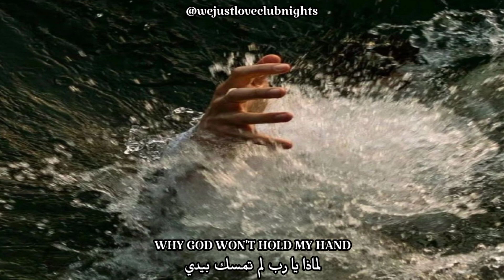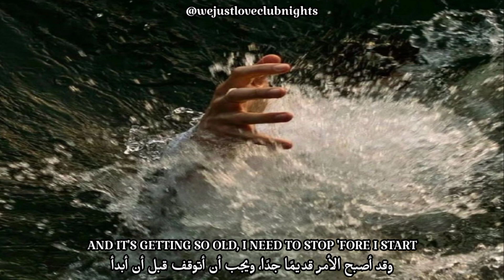8tsukii - 8godpleaseholdmyhandss [lyric, مترجمة]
8tsukii - 8godpleaseholdmyhandss مترجمة

prod by @8tsukii

lyrics // الكلمات

Oh, I don't understand
Why God won't hold my
Why God won't hold my hands
And it's getting so old, I need to stop 'fore I start
I'm always fucking it up, but please don't trip like in August All alone

It's started again
Oh, it's started again
Started again

Let me just roll in the backseat
Hiding my face if you pass me
Growing up and i get it, hiding my
Fuck that ho, yeah, I said it past
Sheo sab luy kust redet past
Sheo sab luy kust—, sheo sab luy kust
Sheo sab luy kust—, sheo sab luy kust redet

Tiktok songs
 Lyrics
Pop Music
hyperpop
Rock N Roll
Arabic subtitles
English
 ميوزك موسيقا موسيقى عربي انكليزي انجليزي انقليزي انستقرام بوب راب هيب هوب اغاني أغاني اغاني مترجمه اغاني مترجمة أغاني مترجمة مترجم مترجمة مترجمه اغاني اجنبية اغاني اجنبيه اغاني اجنبية جديدة مترجمة اغاني اجنبية مشهورة اغاني اجنبية مترجمة اغاني اجنبيه مترجمه أغاني أجنبية_مترجمة اغاني اجنبية مترجمه يوتيوب أغاني يوتيوب اغاني يوتيوب